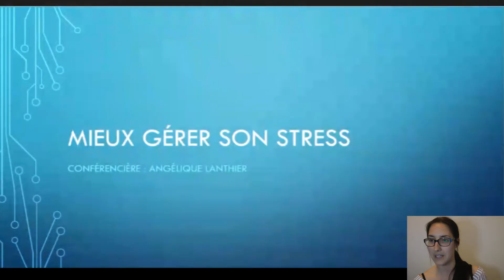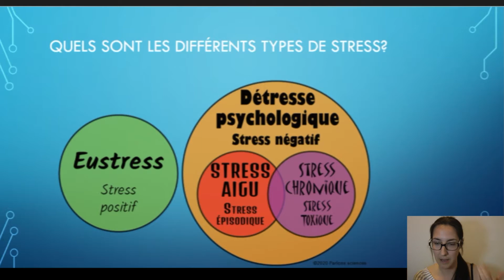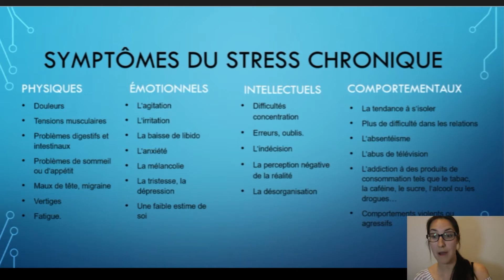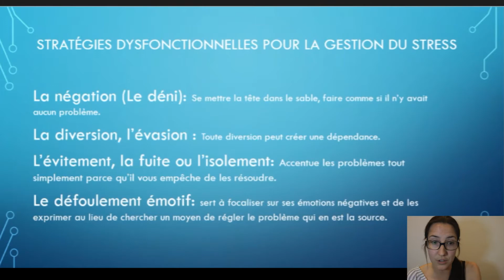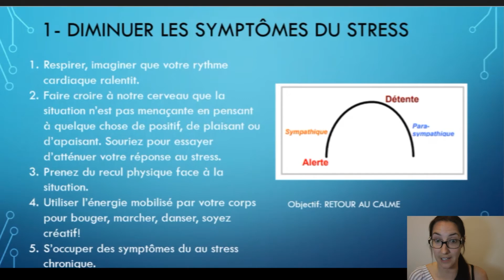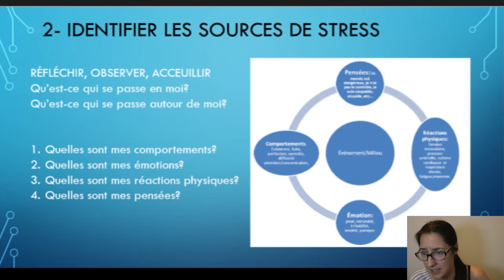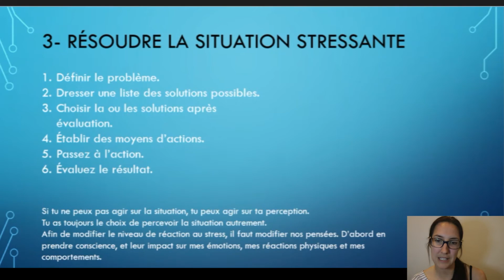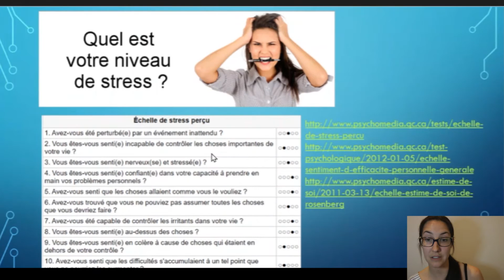Conférence : Mieux gérer son stress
Chaque jour nous sommes exposés à des situations
stressantes qui peuvent s’infiltrer dans nos vies et
causer de la souffrance, physique et mentale. Un stress
quotidien, mal géré, peut engendrer une pléiade de
symptômes : difficultés à digérer, troubles du sommeil, fatigue,
irritabilité, perte de concentration, perte de plaisir, impulsivité,
manque de jugement, tristesse, etc. Heureusement, nous pouvons
réduire le stress, le transformer, en faire son allié. La conférence propose
l'exploration de quatre clés pour maintenir un équilibre permettant de
reprendre du pouvoir sur sa santé physique et psychologique en
apprenant à identifier les sources de son stress.